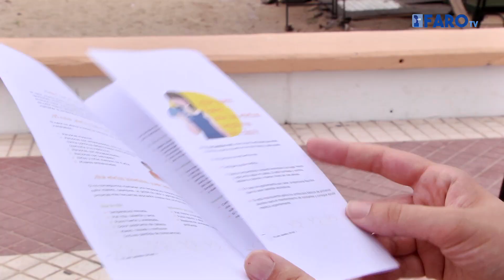La Cruz Roja arranca la campaña para informar sobre los peligros del sol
Esta mañana, los melillenses han podido ver a grupos de miembros de la Cruz Roja recorriendo las calles de la ciudad informando sobre los riesgos que puede tener el sol durante el verano.